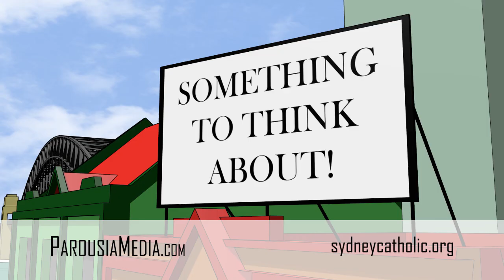'What is Modernism?' - Bishop Richard Umbers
Something to Think About: Auxiliary Bishop of Sydney Richard Umbers talks about modernism.